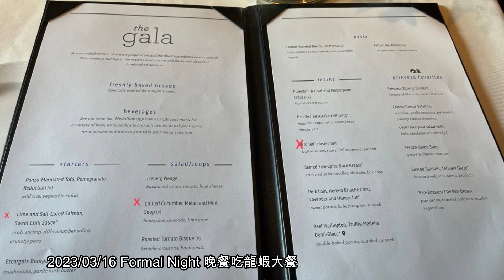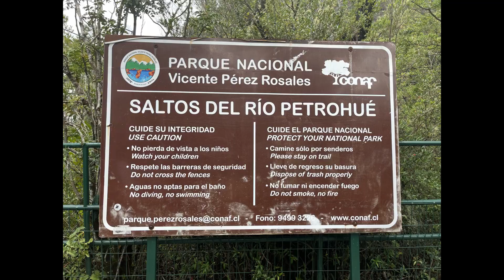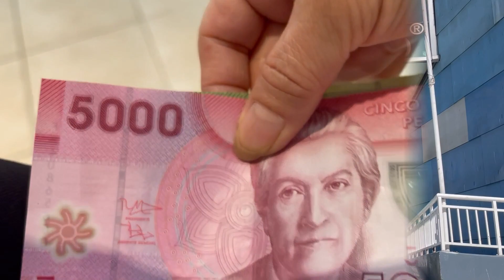Sapphire Princess 2023 航行繞過南美洲的盡頭郵輪32日遊 No 4 火山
2023/03/16 海上
2023/03/17 智利蒙特港(Puerto Montt, Chile) ,澳索爾諾火山(Osorno Volcano),巴拉斯港的彼得羅韋河瀑布( Petrohue Falls), 維森特佩雷羅薩萊斯國家公園.
2023/03/18 海上活動
2023/03/19 智利聖地牙哥的聖安東尼奧(Santiago, San Antonio, Chile), 魚市場, 周邊市集小販
2023/03/20 智利拉塞雷納(科金博), La Recova Municipal Market, Plaza De Armas De La Serena